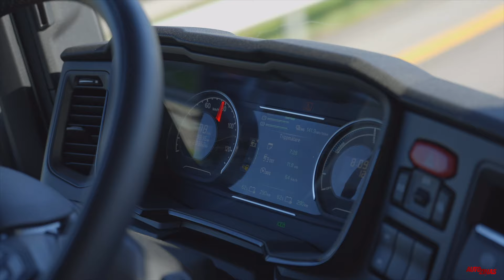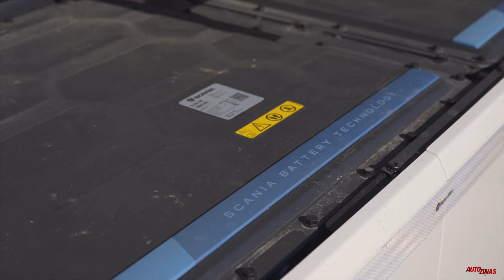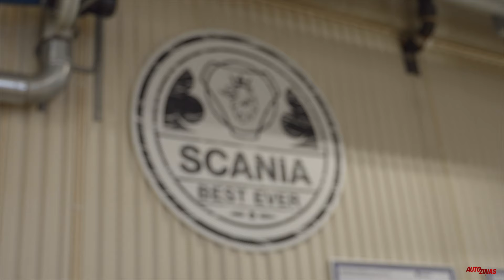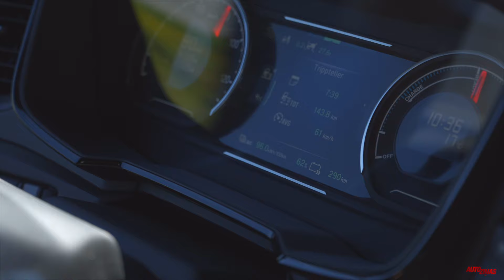Tas tiešām ir iespējams. Elektriskā Scania spēj veikt pat 400 km ar vienu uzlādi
Jaunāko Scania elektromobiļu jauda ir 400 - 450 kilovati, kas ir vairāk nekā 600 zirgspēku. Pīķa jauda var sasniegt pat 700 zirgspēkus, bet griezes moments - 3500 Nm. Teorētiski ar to pietiktu pat 64 tonnas smagam sastāvam, bet kā ir praksē ?
Par to pārliecinājāmies ap 200 km garā testa braucienā Lillehammeres virzienā. Pirmo ceļa posmu veicām kopā ar Scania demoauto vadītāju Valteru, kurš ikdienā brauc ar Teslu: “Tas ir gandrīz tāpat kā braukt ar elektrisku vieglo auto. Tas ir tik ērts.” Ja nu vienīgi nedaudz smagāks. Lielākā bateriju paka, ko var ietilpināt degvielas tvertņu vietā, sver ap 3600 kg, vēl 300 kg paņem nesošās stuktūras pastiprinājumi. Enerģijas patēriņš vidēji ir 130 kwh uz 100 km, un reti noslīd zem simta. Tātad ar 468 kWh bateriju neto, kas ir virs 600 kWh bruto, tiešām vajadzētu spēt nobraukt ap 400 km. Lielā svara dēļ kalnainā apvidū rekuperācija ir daudzkārt efektīvaka nekā vieglajos elektroauto. Taču to jāprot likt lietā, un Scania tas ir pagalam vienkārši - pārslēdzot to pašu labās puses sviru zem stūres, ko parasti lietojam motorbremzei. Uzlādei tiek izmantots konteinera izmēra power-bank ar 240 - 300 kW jaudu. Portatīvā ietaise pārvērš 71 kilovatus četros simtos. Pie šādas uzlādes jaudas pat vislielākā Scania elektromašīna stundas laikā uzlādējas nākamajiem 280 km. Tas viss, protams, ir dārgi un prasa ieguldījumus ne tikai pašās automašīnās, bet arī ļoti jaudīgos lādētājos, bet - elektriskajam maisam gals ir vaļā. Norvēģijā Scania jau piegādājusi 148 elektriskus kravas auto, un sekos arī jauni pasūtījumi.